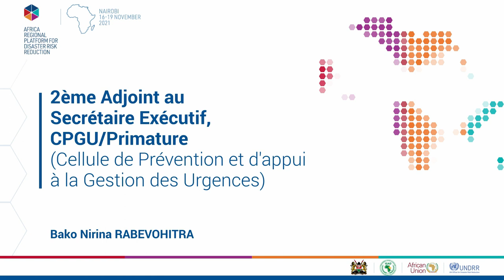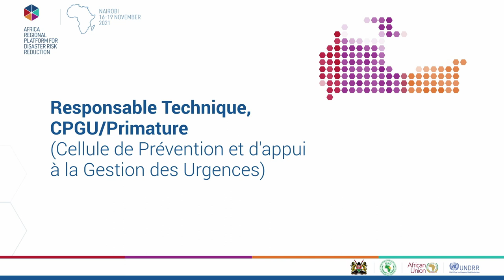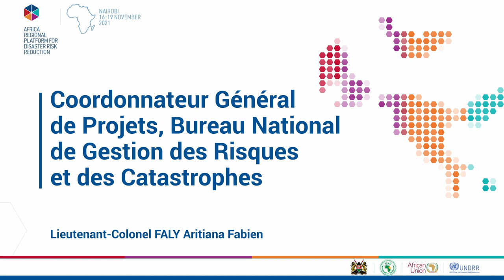Madagascar: BNGRC and CPGU